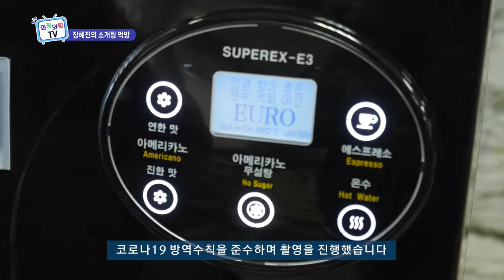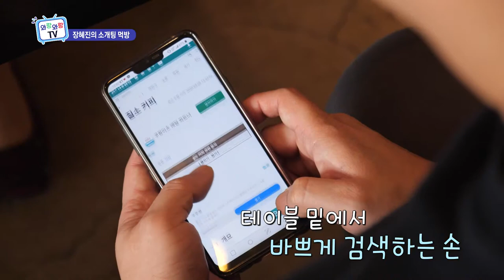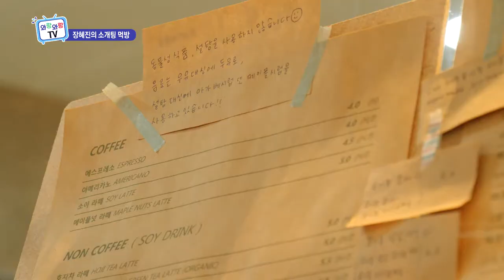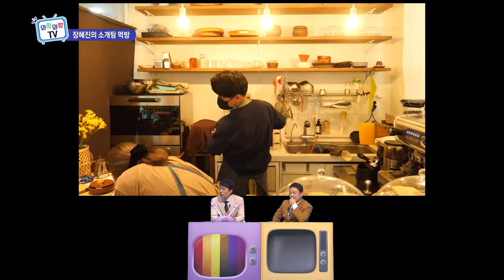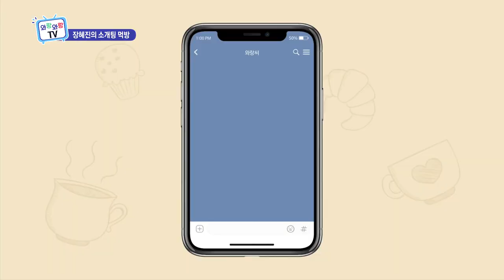신개념 먹방 '장혜진의 소개팅 먹방'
와랑와랑TV에서 선보이는 신개념 먹방 '소개팅 먹방'
많은 관심과 시청 바랍니다~